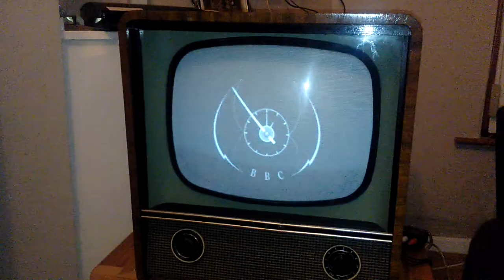Ekco T331 405 line TV Showing Will Cs recreation of bats wings